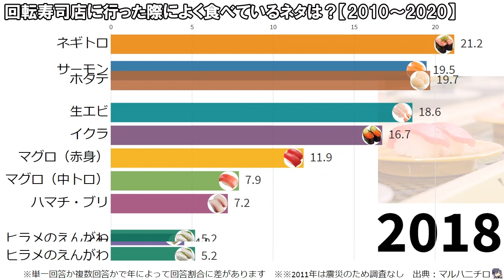【回転寿司】人気寿司ネタランキングTOP10推移 【2010～2020】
出典：
画像出典：スシロー